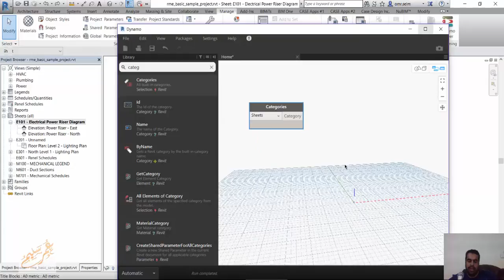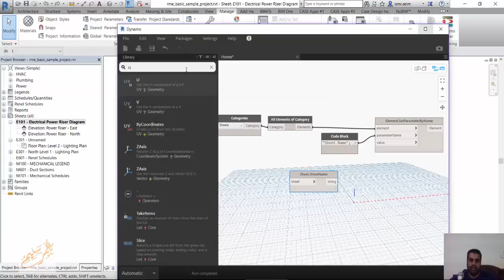Dynamo sheet name